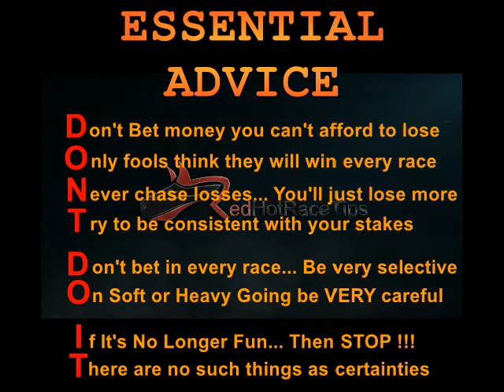Horse Racing Tips Today… 27/01/18 Cheltenham races NAP from RedHotRaceTips.co.uk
Horse Racing Tips for Cheltenham on the 27th January 2018 can certainly be available in several locations...

But only will offer you a FREE OF CHARGE In-Depth Analysis of over 1,000 statistics for Every Horse in Every Race, Every Day throughout the UK & Ireland...

Find LIVE updates of the very latest info by...

Every piece of info is fully colour coded for “at a glance” statistical assessment...

Yet if you're looking for more info you could also drill down for a more detailed analysis of each and every race, when compared with what is available anywhere else.

And incredibly data are changed in real time to take into account Market Moves, Going changes & other variable factors...

Needless to say, this is not the sort of vague and generalised Racing Tips for Cheltenham in January you can get from the majority of TV pundits and newspaper Tipsters, which plays right into the bookmakers clutches.

Instead, this is definitely the professional level assessment which can ultimately let you defeat the UK bookies with your horse race betting at Cheltenham and any other course.

Yes, Pricewise tips in the Racing Post & Hugh Taylor tips on At The Races are certainly far better than most…

However, if you want to get the absolute best and FREE Cheltenham horse racing tips today, Mr Gamble and RedHotRaceTips are the champion team.

It does not make a difference whether it’s today's racing tips for Cheltenham on the 27th January 2018 or you want 2018 Cheltenham Tips, 2018 Royal Ascot tips, 2018 Grand National tips or something else…

There is simply no comparison between the horse racing tips from RedHotRaceTips and the Racing Post, AtTheRaces, Racing UK and even Timeform.

We are not giving generalised points of view or day old facts... We are sending the UP TO THE MINUTE FACTS that you need to win.

What's even better is that these are FREE horse racing Tips !